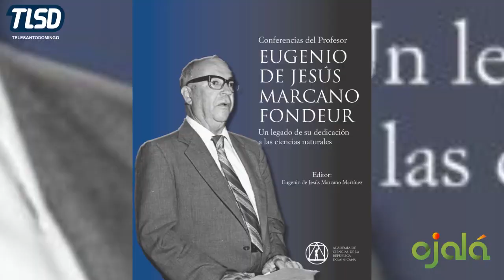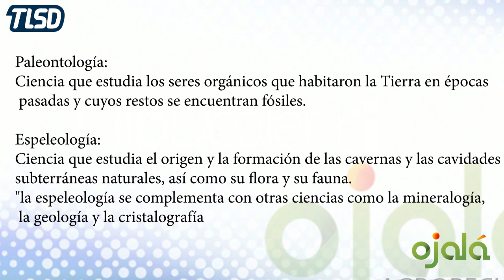EUGENIO DE JS. MARCANO: CENTENARIO DE UN GRAN CIENTÍFICO.